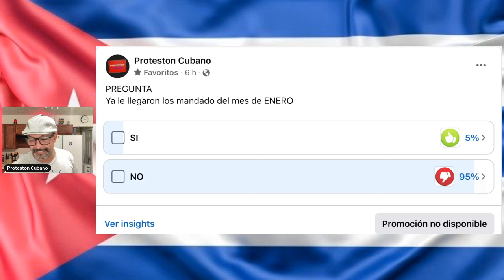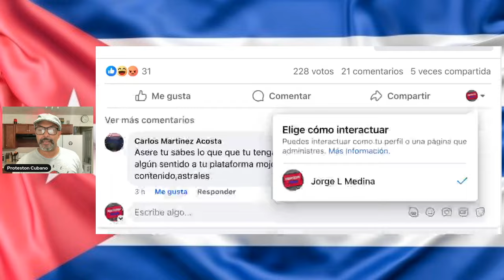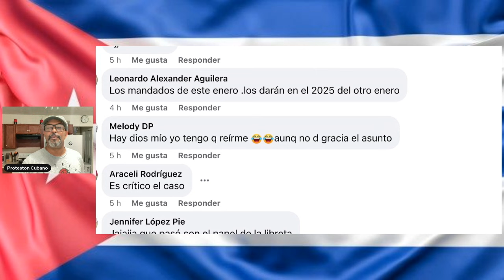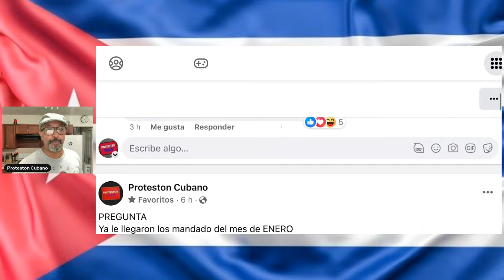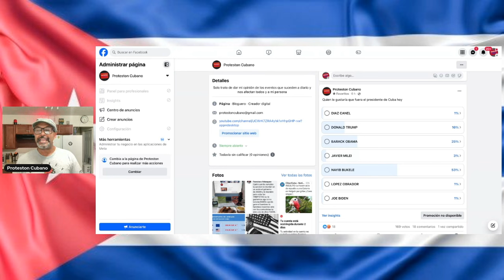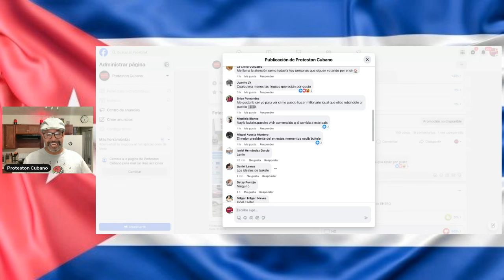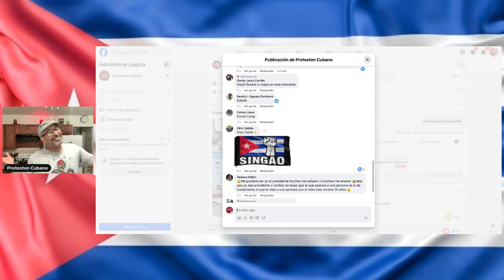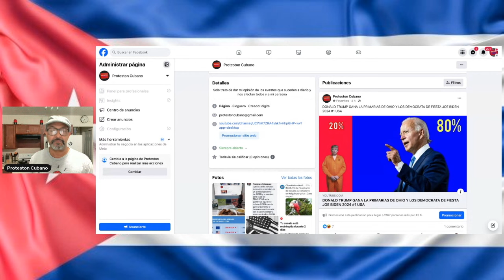NAYIB BUKELE EL PRESIDENTE DEL SALVADOR EL PREFERIDO POR LOS CUBANOS DE LA ISLA PARA DIRIGIDO CUBA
Zelle
protestoncubano